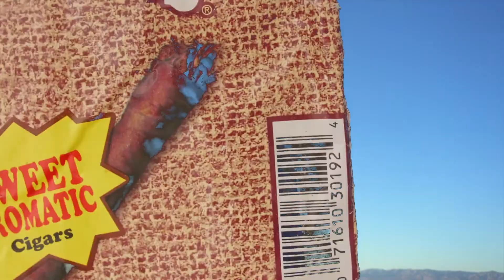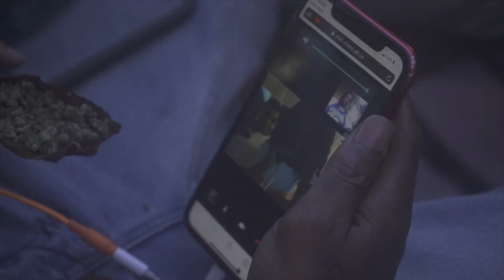MoneyGangVontae Nothing To Prove